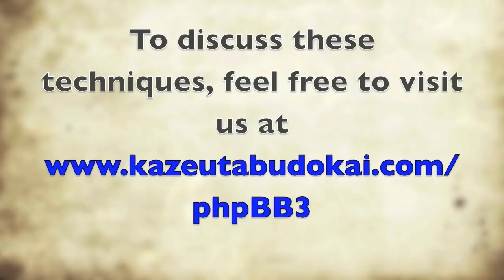Aikido: Judo at a Distance, Part 1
Nick Lowry discusses ukemi in Tomiki aikido (and it's roots in judo), as well as balance breaks, moving with the center, and martial arts at distance.

0:00 Warm-up Drills
1:45 What is aikido ukemi?
3:00 Aikido ukemi based on judo
6:00 Most of our aikido comes from judo
10:05 Tomiki, Judo Taiso, and the Walking Kata
13:08 Concept of the "center" in judo and aikido
15:25 Balance breaks in aikido and judo
22:18 Variable distances in balance breaks
33:30 Directions of balance breaks